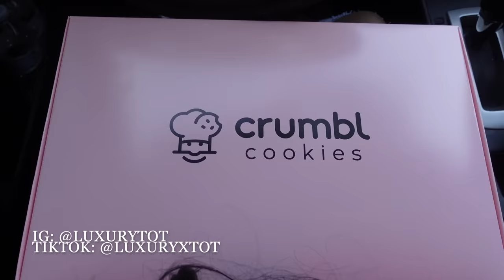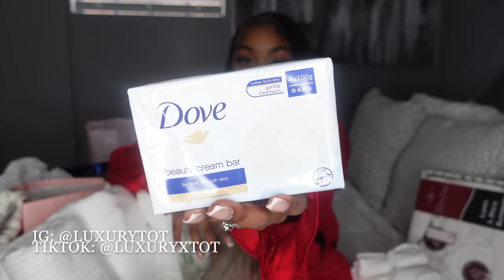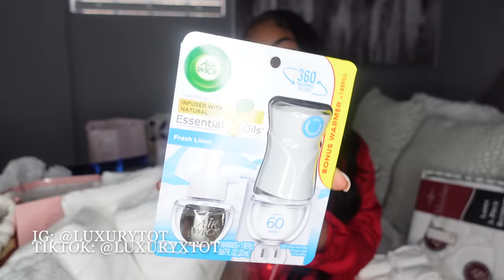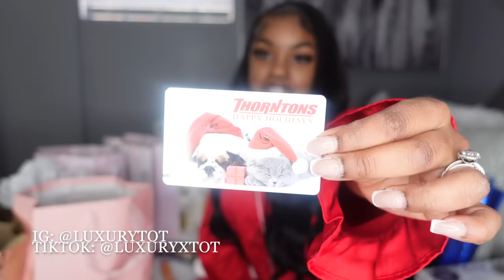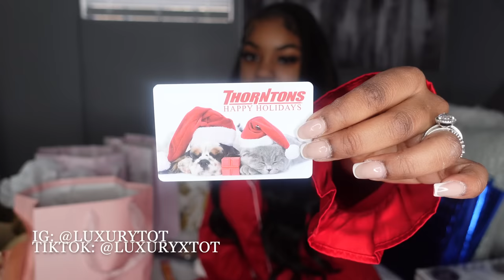VLOGMAS WEEK 4: What I Got For Christmas, Crumbl Cookies, Wrapping Gifts, Etc. | Luxury Tot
Happy Vlogmas my Tatertots 💕 enjoy Vlog 4 of 4. Love you all 🫶🏾

My Measurements
Bust 32”
Waist 27”
Hips 44”
Weight 140 lbs
Height 5’1”

Intro, Outro, And Banner By @introsbysav